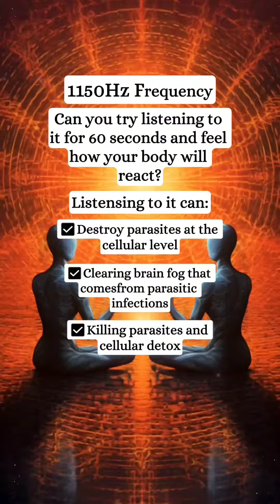experience the power of divine frequency with 1150 hz